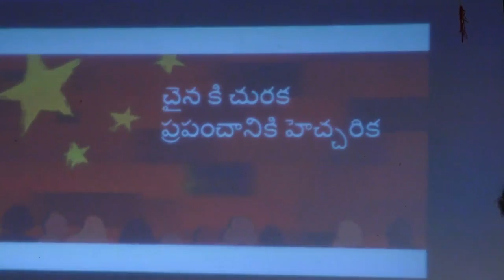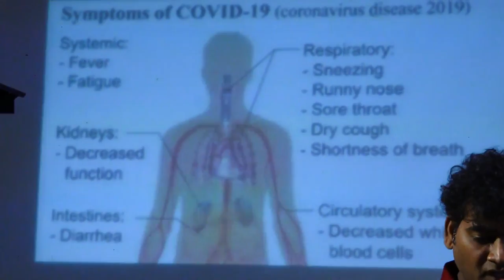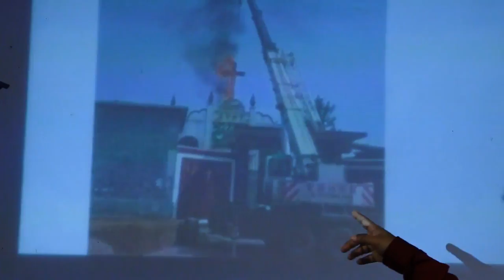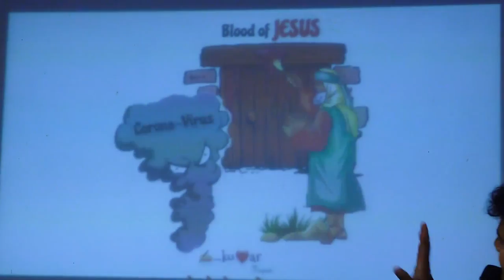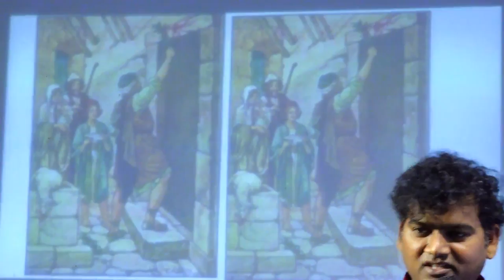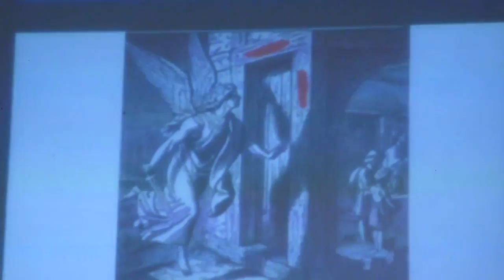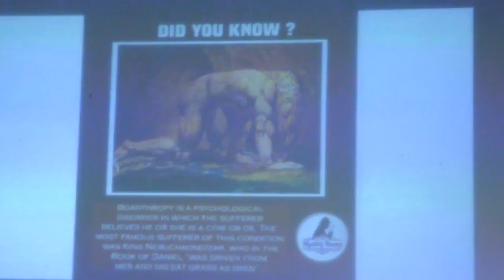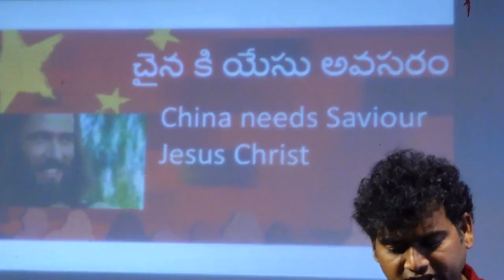చైనా కి చురక.. ప్రపంచానికి హెచ్చరిక..//అద్భుతమైన సందేశం. తప్పకుండా వినండి//Dr. Devaraj Nemmadi